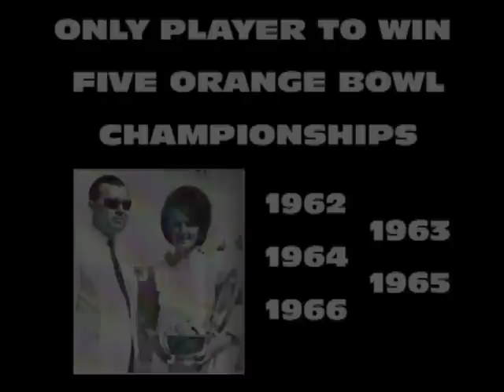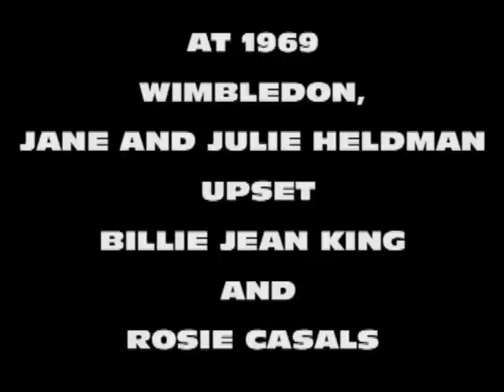Jane "Peaches" Bartkowicz career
A video synopsis of the career of Jane "Peaches" Bartkowicz.